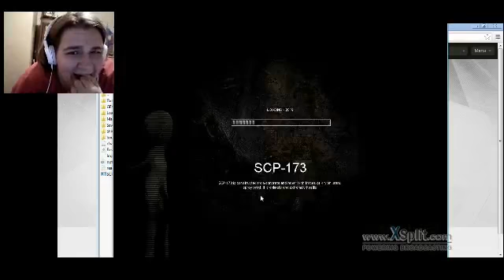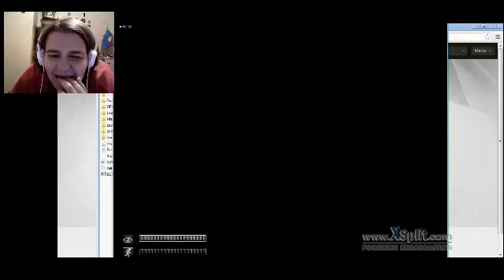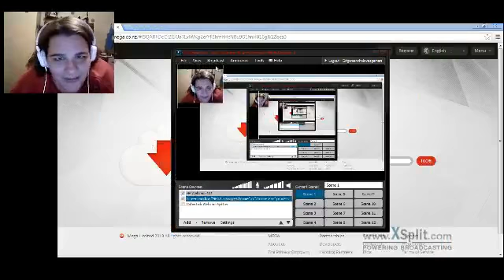SCP Containment Breach 173 Intro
I used mirror 1.

If you enjoy this content, head over to Twitch! Hazel streams regularly and at the time of this edit has streamed for 9 years!

To keep up to date with videos and more, join the community discord!